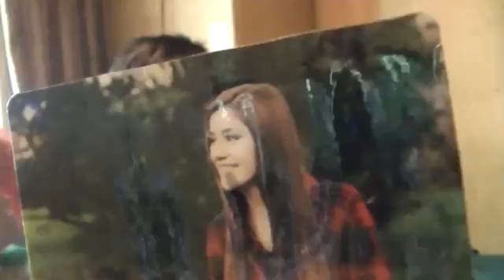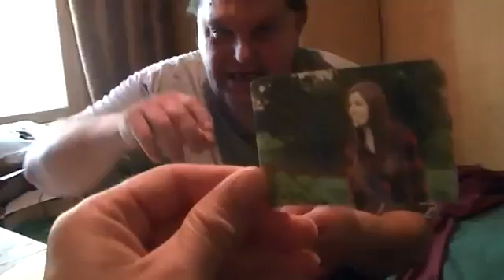Major Suchodolski otrzymał majtki od ukochanej